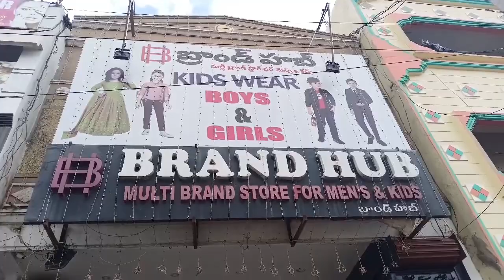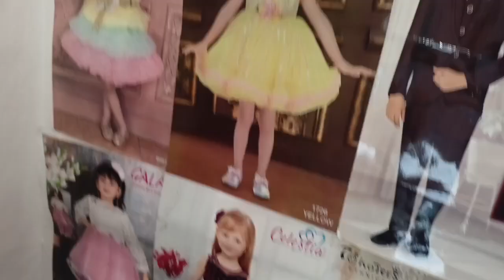boys'& Jen's & girl's//40% offer 🤗 ఇంకా ఎందుకు ఆలస్యం చేయడం వెళ్లి షాపింగ్ చేయండి//SAMEERA'S LIFE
Reliance opposite road brand hub shop manchi quality to dresses chala bagunnayi